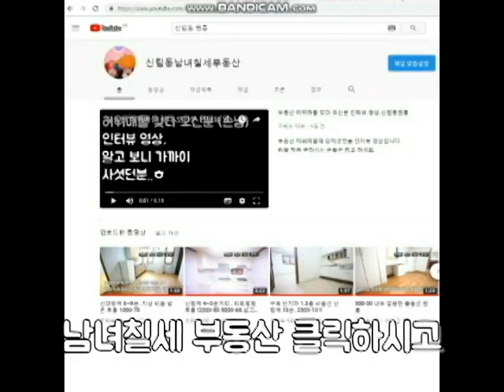신림동원룸 전세 신축급 1.5룸 대출가능 1억3천 입니다!